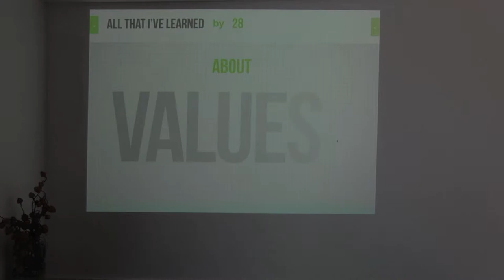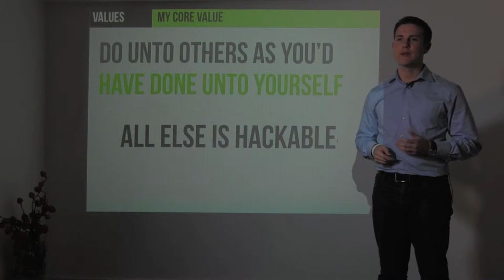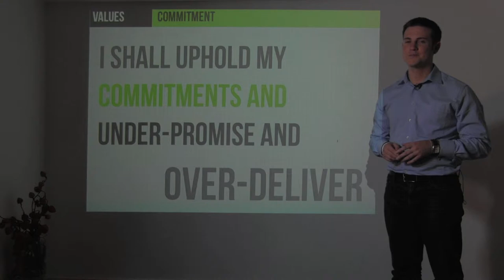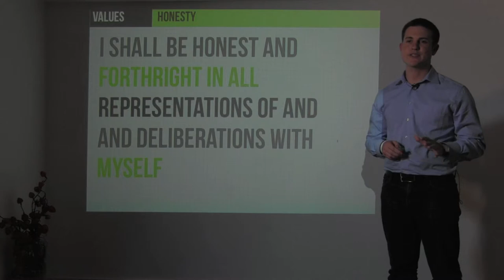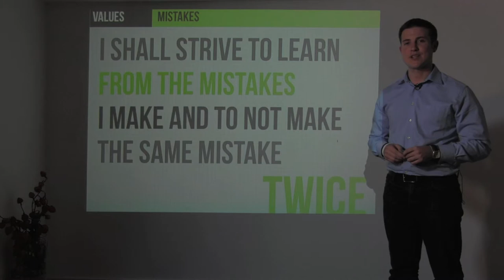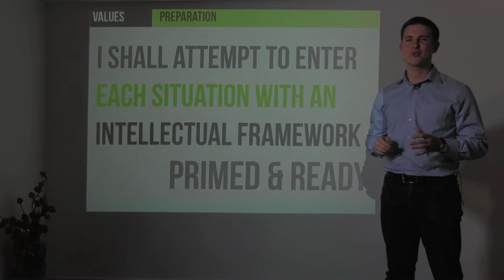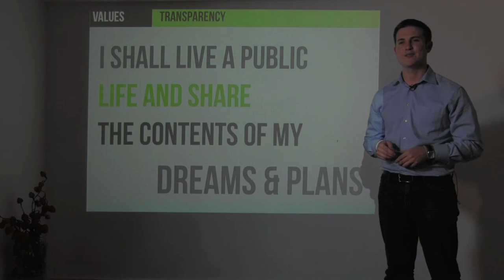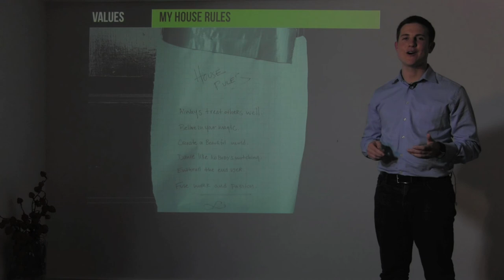1.4 - Ryan Allis on Values (The Startup Guide)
Tech entrepreneur, investor, and author Ryan Allis of Connect.com talks values in this "All I Learned By 28" video recorded in August 2012 in advance of the upcoming book "The Startup Guide: Building a Better World Through Entrepreneurship." The web version of the book and slides are available